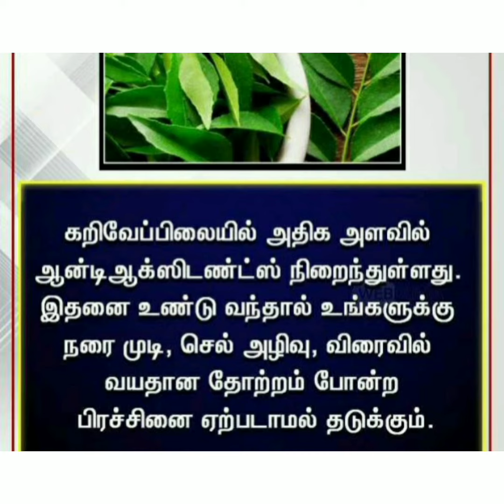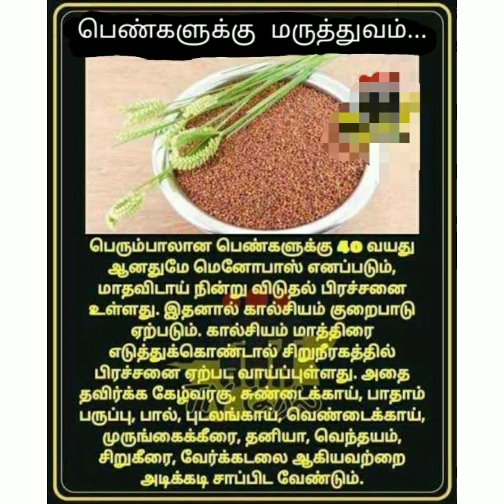shorts|மருத்துவக்குறிப்பு|Health tips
Health tips
Useful tips